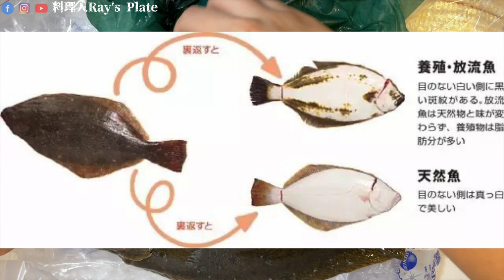【飛機貨】料理人ray 在家可以做池魚(アジ)或其他日本魚刺身，只要知道幾個步驟！ 刺身推介 / 鰺做法 / 魚生介紹 / 刺身處理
日本人鍾意食鰺(アジ)＝池魚，每年4月左右至秋天正好是當造期，就談談鰺的食法吧。
池魚的日文漢字是「魚＋参」，由來是因為好味得要服輸了「とても美味しくて参った！」的漢字中有「参」這字，既然池魚那麼好味，所以就以「鰺」字命名了。
鰺在日本的北海道至沖繩都可捕獲，初春起各地漁民忙於捕魚外，愛好釣魚的或一家大小都喜歡到岸邊碼頭等釣池魚，因此池魚亦是常見的家庭料理呢。
其實池魚種類很多，常見的都是15cm左右的小魚，大的可達一米長。在日本超市常見的品種是「真鰺」，除了鮮魚外，也可買到加工了的一夜干，這些都是家中會吃的。
另一方面，壽司店選用的多是「縞鯵(シマアジ)」，是池魚中的最高級品種，多產於新潟縣及岩手縣南部二百米深海域。雖然現在也有養殖的縞鯵，價錢較相宜了，但在高級壽司店可吃到天然縞鰺的話，因產量少，肉質更有彈性又肥美，價錢都較高。
池魚之所以 「好味得要服輸」，是它結合了赤身魚及白身魚的要素，有脂肪之餘又不膩，不論刺身、燒、煮物、一夜干、炸等都可以好美味。其中我最喜歡的是炸池魚，去日本的居酒屋或食堂如見到有，便會點來吃。自家烹煮的話，只需順序上小麥粉、蛋漿及麵包糠後油炸，吃時蘸鹽或日本炸豬扒醬，魚的肉質軟熟又富油脂，外脆內軟，作早午晚餐的餸菜，或用來送酒都可以。
最近在香港的街市見到有池魚，以為看錯了，還向檔主求證，沒想到鰺魚在香港也可買到，十分驚喜。我見到的約15cm大小，再過些日子可能可以買到更大的，大家也不妨在家炸來試試啊！
Credit： Kei San 瀛遊食Guide